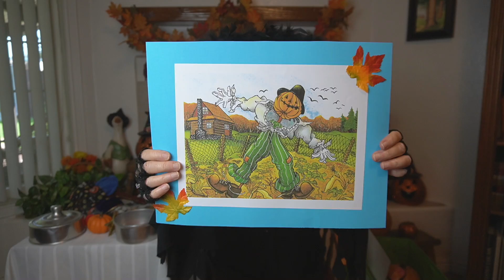Jan Sandwich as: "Wendy the Friendly Witch"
Wendy the Friendly Witch brings you creepy, kooky stories, magic and Halloween fun!!!